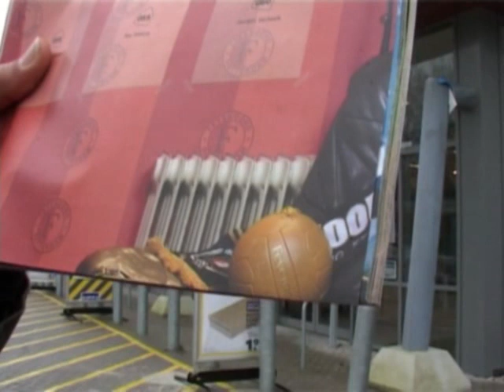En weg is de kakkerlak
Patrick van Oevern heeft stickers gemaakt om de Feyenoord-kakkerlak uit het verzamelboek van Albert Heijn te halen.(03/02/2009)